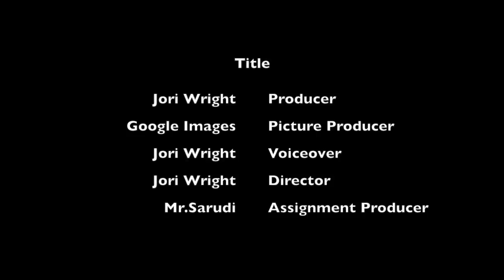S.E. Hinton Documentary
This video is about S.E Hinton